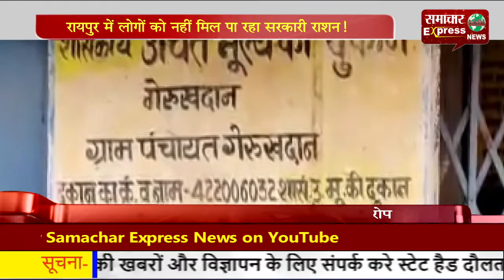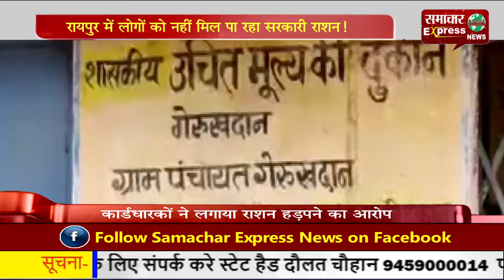रायपुर में लोगों को नहीं मिल पा रहा सरकारी राशन!